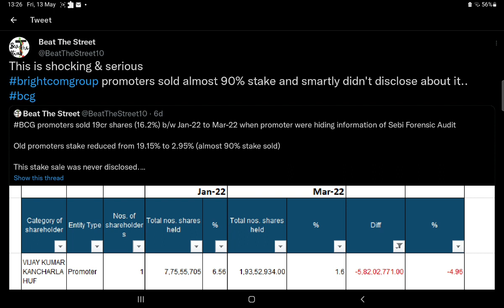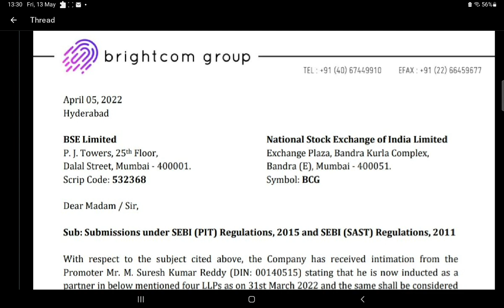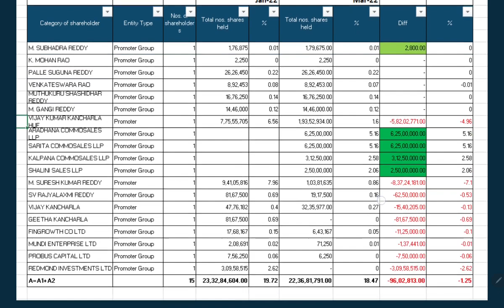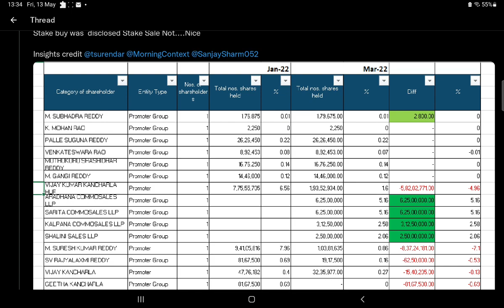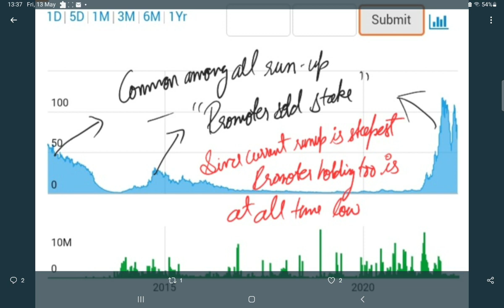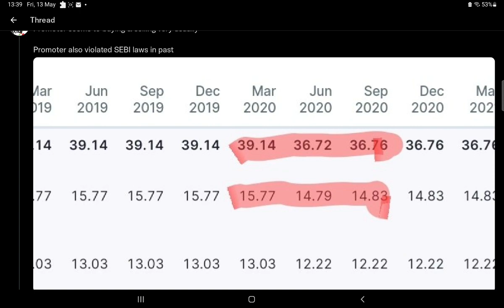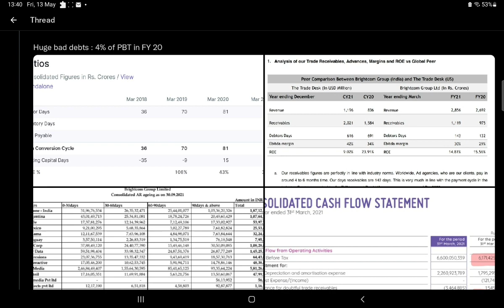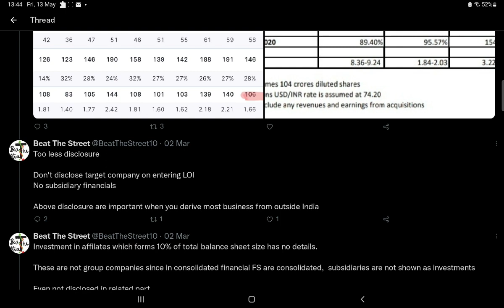How Brightcom Promoters Fooled Investors ⚠️Why Brightcom Share Falling⚠️BRIGHTCOM FRAUD⚠️BCG Scam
How Brightcom Promoters Fooled Investors by Selling 90% Promoters stake Silently ? BCG : The darkside

bcg share,
bcg share latest news today bonus,
bcg share ka bonus kab milega,

why bcg share is falling,
why bcg share is falling today,

bcg ka bonus share kab aaenge,
bcg share latest,

bonus share of bcg,
share price of bcg,
bcg share price target,
bcg share price tomorrow,
bcg share price today,
bcg share prediction,
bcg share price news,
bcg share price youtube,
bcg share price nse,
bcg share price bse,
bcg share q4 results 2022,
bcg share result,
bcg share review,
bcg bonus share not received,
bcg share shankar sharma,
bcg share latest news bonus share,
bcg stock,
bcg stock latest news,
bcg stock analysis,
bcg stock news,
bcg stock bonus,
bcg stock review,
bcg stock target,
bcg stock market,
bcg stock today,
bcg stock price,

brightcom share bonus date,
brightcom group bonus share date,
brightcom group ltd share,
brightcom group limited share,
brightcom share fundamental analysis,
brightcom group share future,
why brightcom share price falling today,
why brightcom share price falling,
brightcom group share price target,
brightcom group share price,
brightcom group bonus share,

brightcom share price nse,
brightcom share q4 results 2022,
brightcom share questions,
brightcom share q4 results,
brightcom share quickly,
brightcom group stock analysis,
brightcom share review,
brightcom share result,
brightcom group share review,
brightcom group stock,
brightcom group stock news,
brightcom group stock review,

brightcom group stock dividend,
brightcom group stock stocks,

brightcom group stock forecast,
brightcom group stock footage,
brightcom group stock fundamentals,
brightcom group stock future,
brightcom group fundamental analysis,